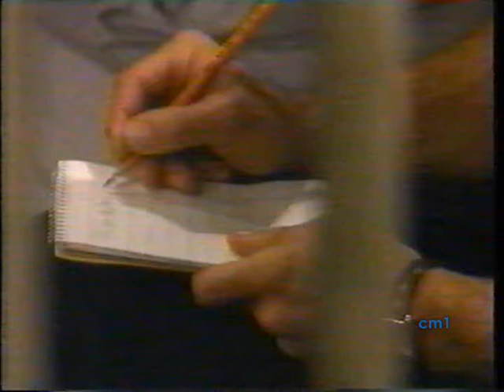December 20, 1995 One Life To Live Last Part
Last part of December 20, 1995